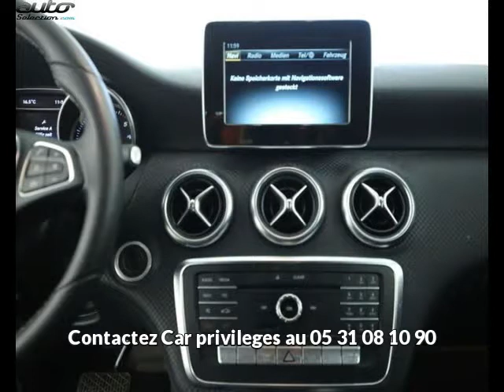Mercedes classe a 200 occasion visible à Beaupuy présentée par Car privileges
Cette Mercedes classe a 200 occasion disponible à Beaupuy dans le 31 est mise en vente par Car privileges - 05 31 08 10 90 - tous les détails sont